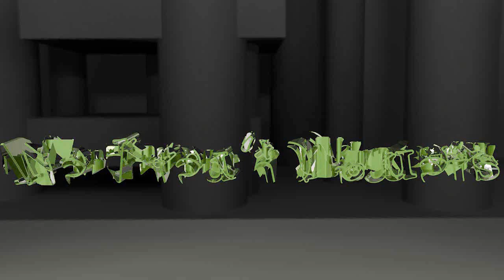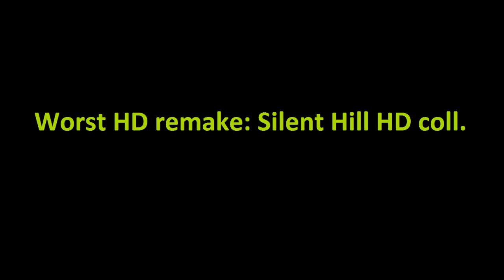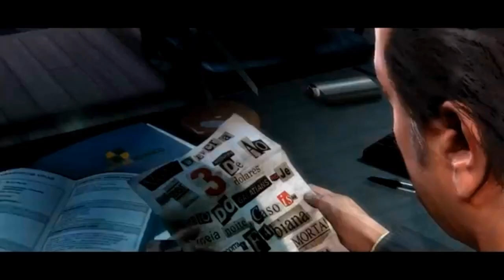Best Games of Q1-Q2 2012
Its July! That means that we have not only summer vacation, but also, the first half of 2012 is behind us! What were the best (or worst) games of this period? Here are some of the other awards that werent included in this video.

Best graphics: Spec Ops: The Line
Best idea: Gotham City Impostors
Best multiplayer: Gotham City Impostors
Best singleplayer: Max Payne 3
Best Activision game: Prototype 2
Best Rockstar game: Max Payne 3
Best EA game: SSX
Best Blizzard game: Diablo III
Best Ubisoft game: Ghost Recon: Future Soldier
Best 2K game: The Darkness II
Best Microsoft game: Trials Evolution
Best Sony game: Journey
Best racing game: DiRT: Showdown
Best RTS: Wargame: European Escalation
Best DLC: Skyrim: Dawnguard
Best czech game: Botanicula
Best console port: The Witcher 2: Assassins of Kings
Best PC port: Alan Wake

I hope you pretty much agreed with my picks. I didnt play all of these games.